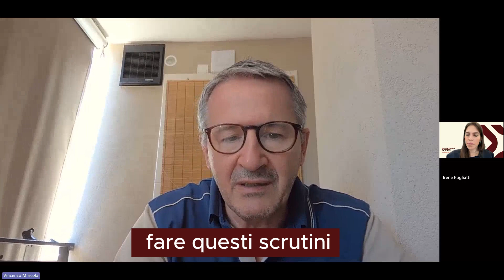Storie di successo: Eligo eVoting per Liceo Vittorino da Feltre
In questo video, Vincenzo Miricola, responsabile informatico del Liceo Vittorino da Feltre di Taranto, racconta come la scuola ha adottato la piattaforma di voto elettronico Eligo.

Scopri come Eligo ha facilitato i processi elettorali, i consigli d'istituto e gli scrutini, migliorando l'efficienza e la partecipazione. Guarda la testimonianza per comprendere i vantaggi di una soluzione digitale nel contesto scolastico.